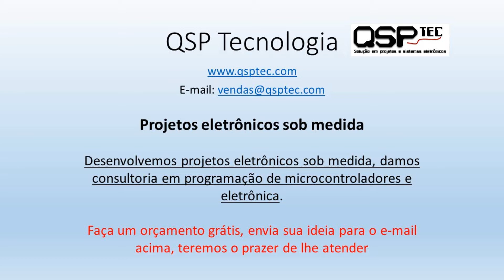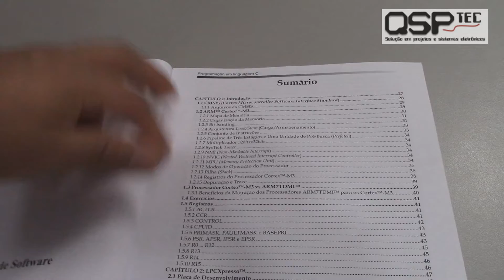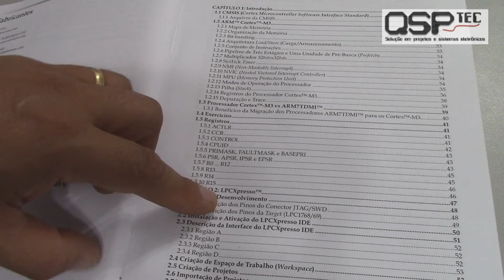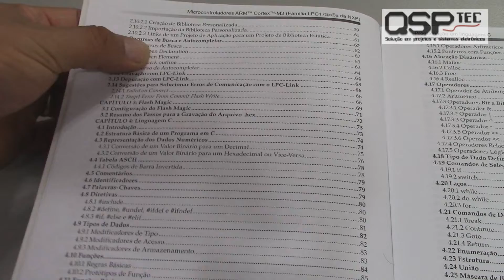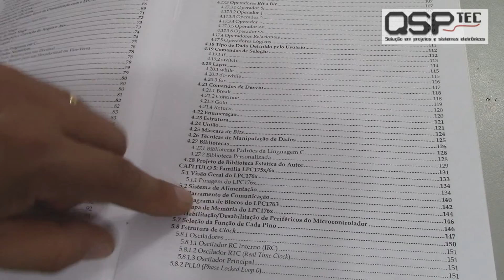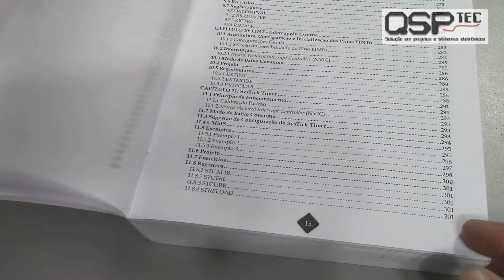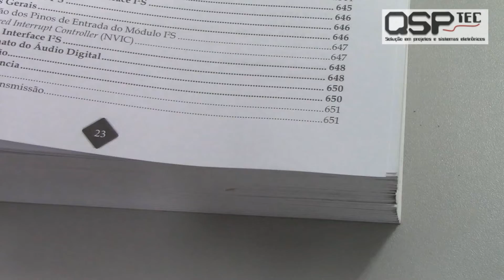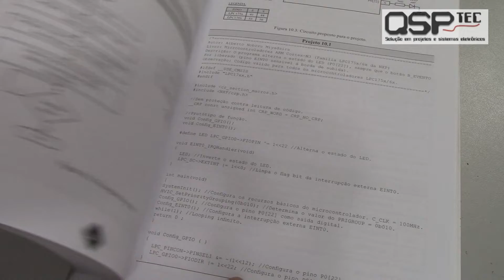Pausa para Leitura | Livro ARM Cortex M3 NXP #05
Neste quinto vídeo da série Pausa para Leitura, mostro um excelente livre sobre microcontrolador ARM Cortex M3. Um livro para deixar na bancada do laboratório e para estudo e consultas frequentes. Uma boa leitura para vocês.

QSP Tecnologia
Desenvolvimento de projetos eletrônicos. Desenvolvemos projetos com microcontroladores PIC, AVR, ST, ARM. Circuitos para aplicações industrial, automação, agrícola, médica ou segurança.